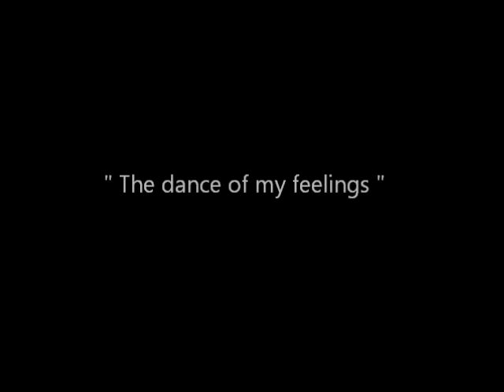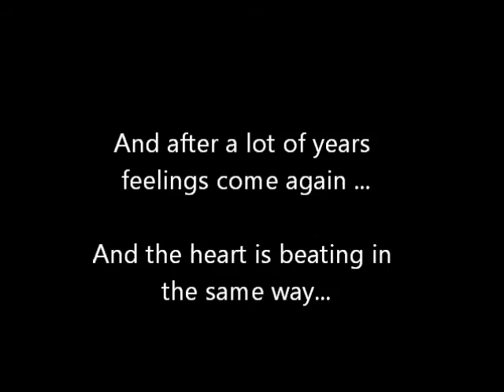THE DANCE OF MY FEELINGS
Music composition by Nina Panagiotakis..